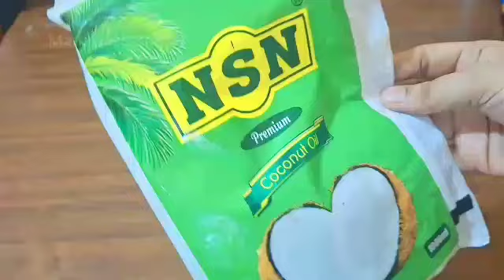புத்தம் புதிய மிகவும் பயனுள்ள கிச்சன் மற்றும் வீட்டு குறிப்புகள்/kitchentips in tamil/samayal tips!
Kaliseivadhurppadi